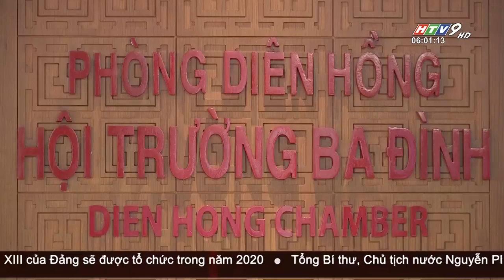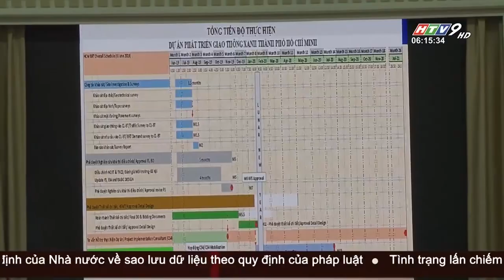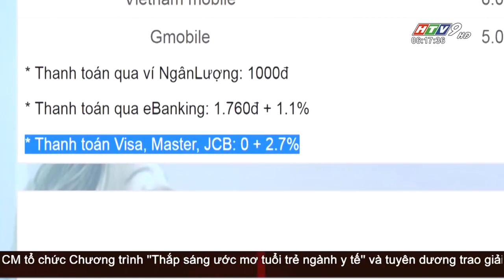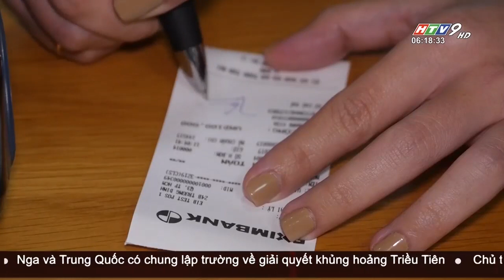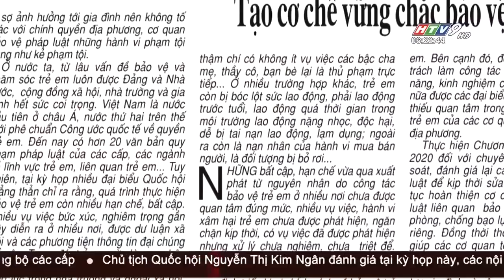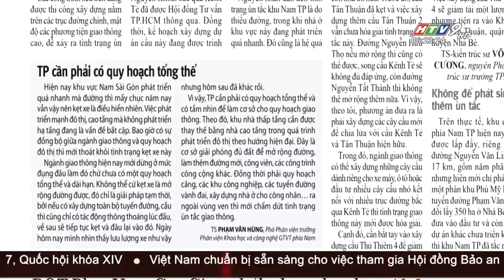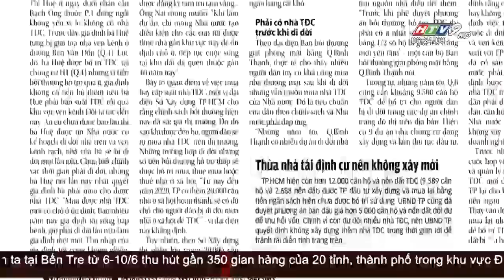Tin Buổi Sáng - Ngày 07/06/2019 - Tin Tức Mới Nhất